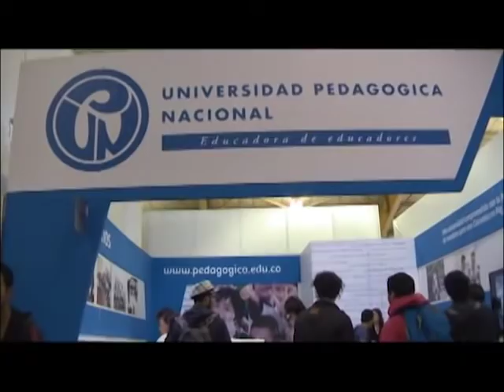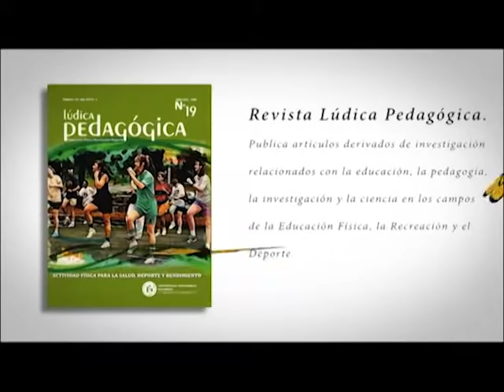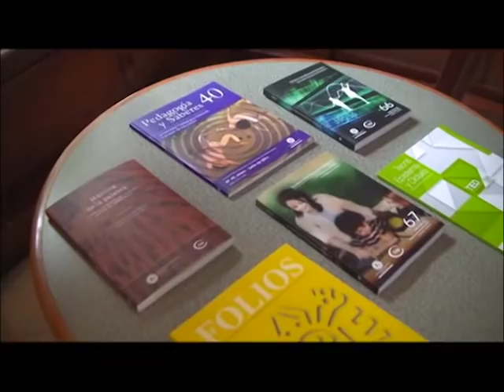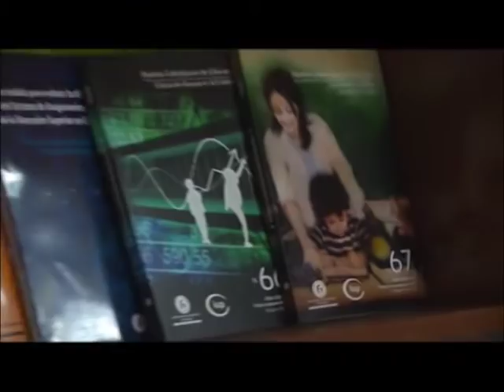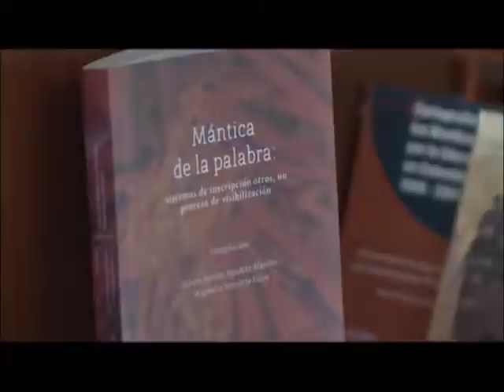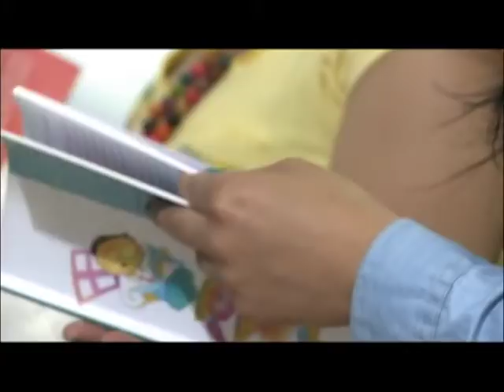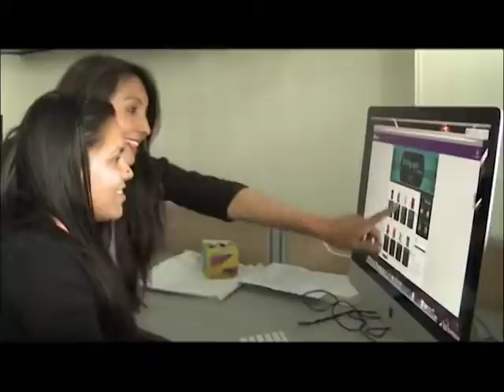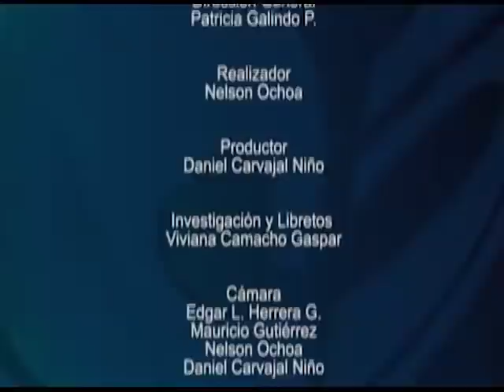UPN en la Feria del Libro 2015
En el marco de la Feria del Libro 2015, la Universidad Pedagógica a través del Fondo Editorial, realizó el lanzamiento de las variadas investigaciones, tesis y revistas que la comunidad académica desarrollo durante 2014 e inicios del 2015. En este capítulo hacemos un recuento de los lanzamientos así como algunas reflexiones en torno al papel de las revistas y su función como difusora del conocimiento.

cap 272